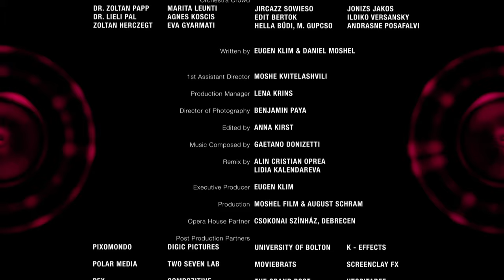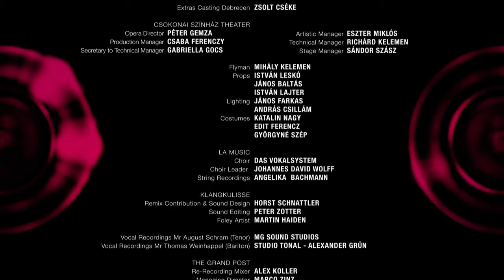MeTube 3: August Schram sings "Una furtiva lagrima" from Donizetti - Film directed by Daniel Moshel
Crazy Electro-Opera-Mix with references to "Star Wars" and "Transformers". It is the third part of the internationally award-winning MeTube short film series. This time the intergalactic music nerds August and Elfi conquer the opera stage and orchestrate their final adventure in an opulent manner!

CAST & CREW

Director: Daniel Moshel
Production: Moshel Film and August Schram
Written by: Eugen Klim & Daniel Moshel

Main Cast:
Nerd: August Schram
Mother: Elfriede Wunsch
Nemorino: Thomas Weinhappel
Adina: Sira Topic